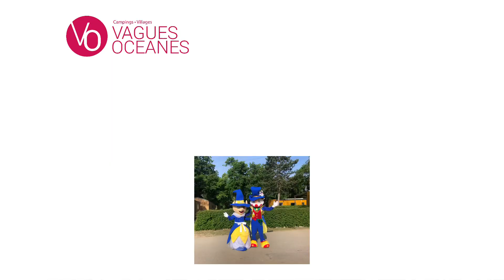Présentation du camping 2022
Voilà une jolie présentation du camping le Moustoir !